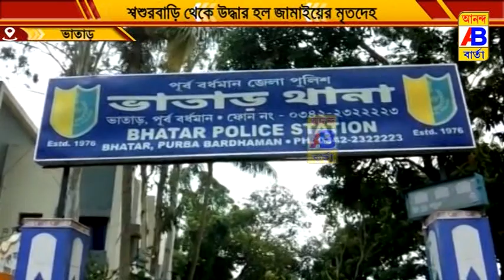শ্বশুরবাড়ি থেকে উদ্ধার হল জামাই